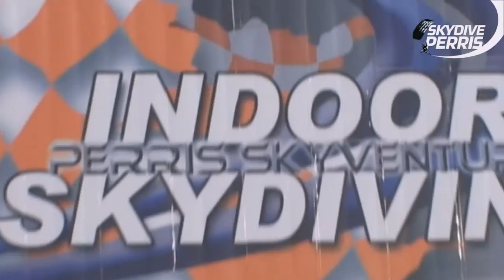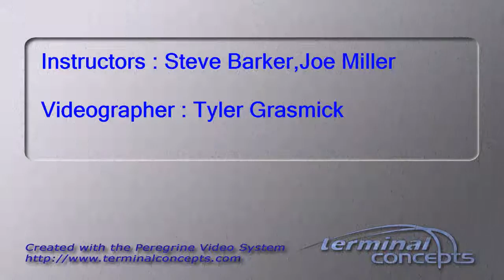Very first skydive ever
On the road to getting my "A" license